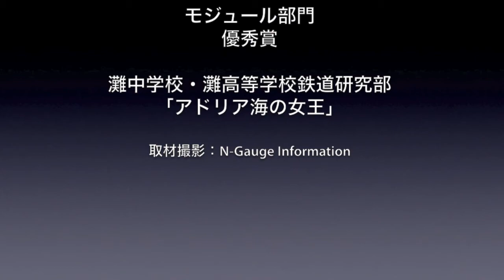鉄道模型コンテスト2013 モジュール部門 灘中学校・灘高等学校鉄道研究部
「鉄道模型コンテスト2013」モジュール部門優秀賞、灘中学校・灘高等学校鉄道研究部による作品『アドリア海の女王』の取材動画です。